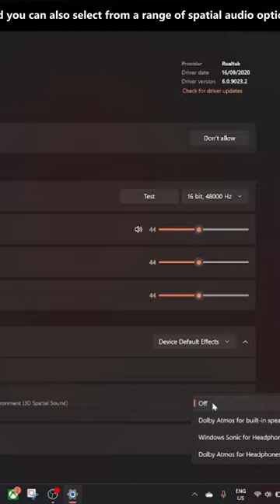How to Boost Sounds on Windows 11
Looking to boost your sound on your Windows 11 device? 🔊